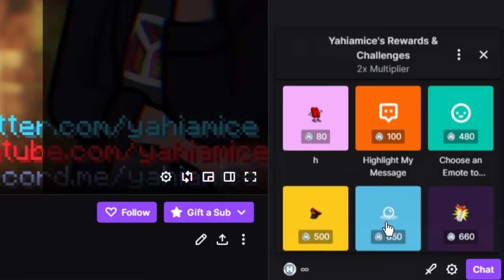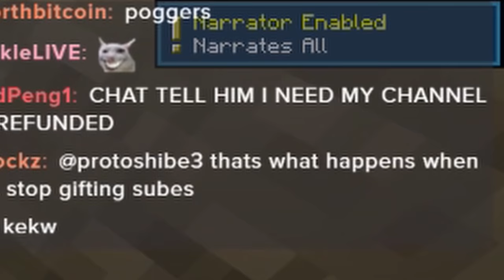MINECRAFT HARDCORE... BUT MY VIEWERS ARE MOBS!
I made it so that whenever you chat in my livestreams, mobs around me get renamed to YOUR NAME! This made sure that my stream was FILLED TO THE BRIM with me interacting with my viewers, one way or another. Will LightTopHat barter me a dozen ender pearls for my gold? Or will JoeMama get reincarnated as a baby zombified piglin yet again? And will I manage to beat hardcore mode while fighting my own chat? Guess you'll have to find out. through watching this video.

Thumbnail by @peteypalxd